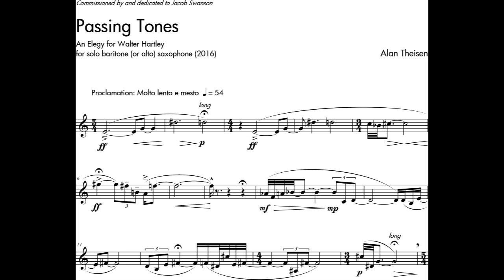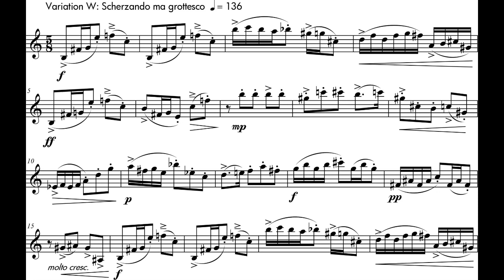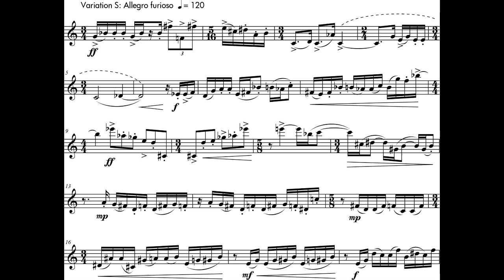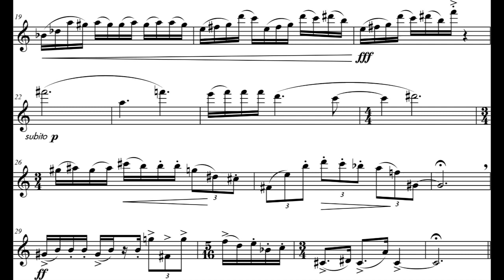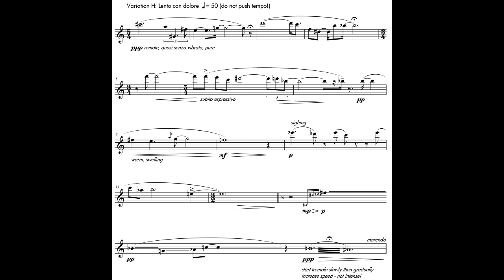Alan Theisen - Passing Tones (An Elegy for Walter Hartley) for Saxophone (2016) [Score-Video]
Alan Theisen - Passing Tones (An Elegy for Walter Hartley) for Saxophone (2016)

Proclamation; Variation W; Variation S; Variation H

Jacob Swanson, saxophone